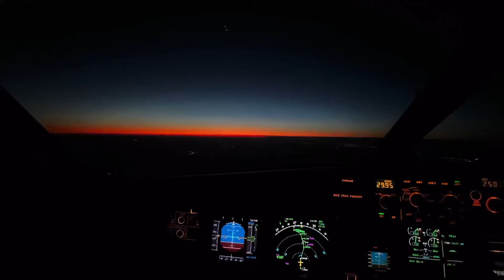Flight from Vegas